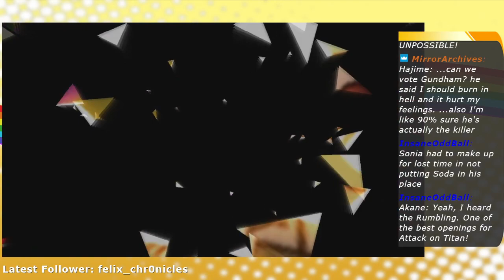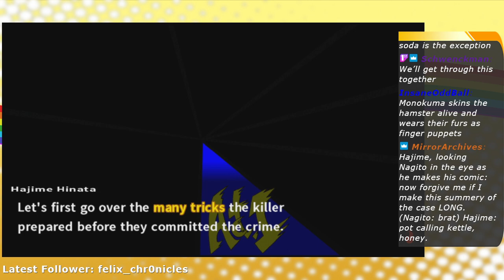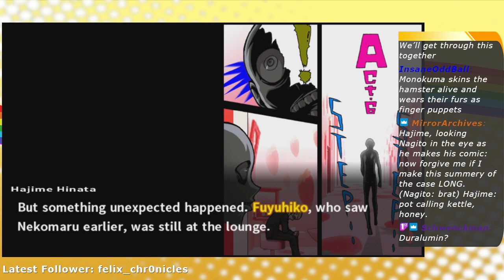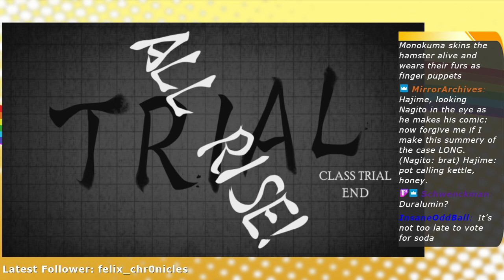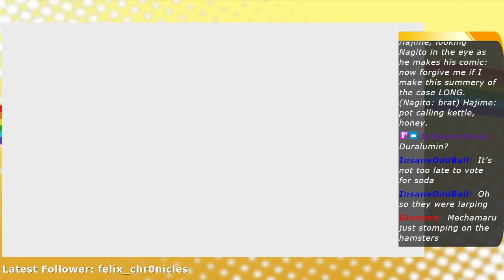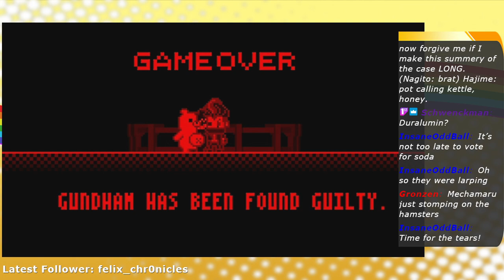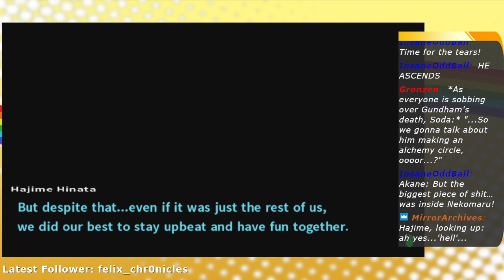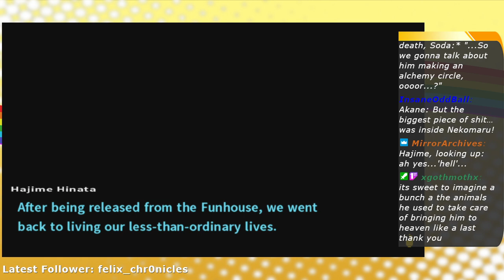THE WORST CASE? 2 ✰ Danganronpa 2: Goodbye Despair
WE STILL DON'T KNOW?!